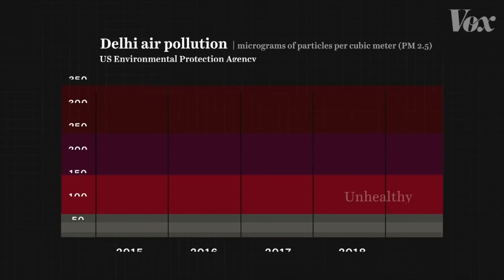Ovvoru pookalume LC FINAL MASTER PAVI HD 720p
Penned by Dr R Ramesh, the national award winning song "Ovvoru pookalume" has been lyrics changed to address some of the social evils prevailing today.
Sung by Dr Pavithra, nicknamed as "Puyal Pavi" by the Musical Doctors, it's her wish to sing this song for a long time which materialised through this project.
Edited by Dr Makka.